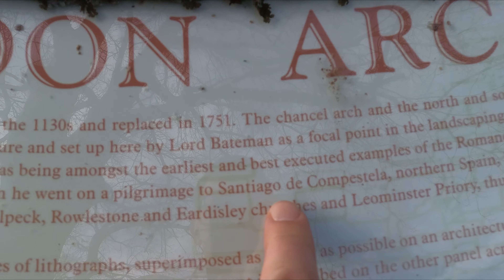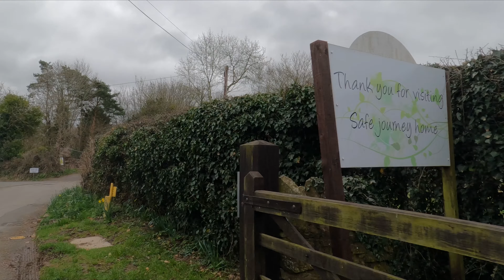Eardisland, Hereford UK | ARROW BANK COUNTRY HOLIDAY PARK, local walks Black & White trail 👣 | Ep 68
Join us on our travels! About this episode:

This one is slightly random, we are literally going to have a weekend away in Arrow Bank Country Holiday Park site in Eardisland just 10 minutes away from our home town of Leominster! The motorhome is still in the service centre getting a steering rack fixed so we thought that we would commit to our promise to catch up with friends but we stayed in a lodge rather than our trusted motorhome Lilibet!

Join us as we explore the Eardisland area with Bertie (Bassett Hound) &Monty (Sproodle)! 👣

Catch us on our next episode where we continue to show you our travels 😃
00:00: Intro to our new episode
00:46: Caravan Club, Eardisland
01:01: Lodge tour
02:50: Eardisland, Herefordshire
04:22: Pembridge, Herefordshire
04:55: Motorhome update
05:52: Shobdon, Herefordshire
08:40: Heading home